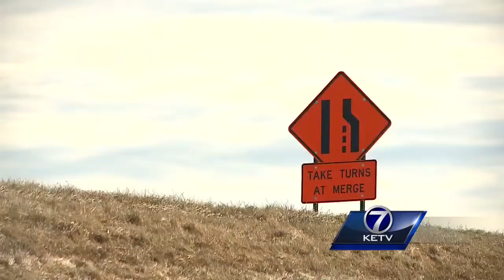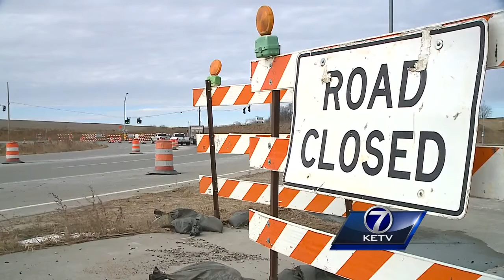Highway 75 construction causes confusion with drivers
Sarpy County Sheriff's Office is asking drivers to slow down and pay attention.